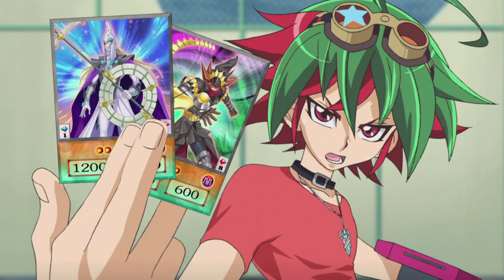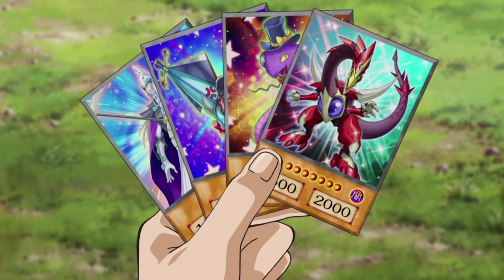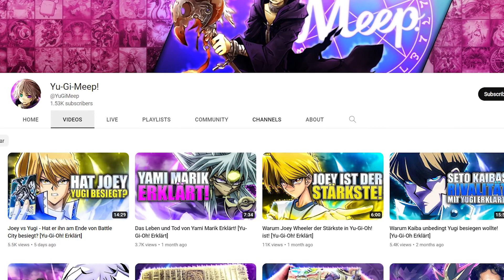Die am meisten unterschätzte Yu-Gi-Oh! Serie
Yu-Gi-Oh! Arc-V ist mit die beste Yu-Gi-Oh Serie. Doch warum? Über das und mehr reden wir in dem Video.
Zeitangaben
0:00 - Yu-Gi-Oh Arc-V
0:25 - Pendelkarten
1:35 - Die Story
3:52 - Charaktere
4:26 - Animationen & Musik
4:54 - Sub & Dub / Zensur
5:43 - Fazit

⛔️WICHTIG⛔️

§ 24.1 UrhG: Ein selbständiges Werk, das in freier Benutzung des Werkes
eines anderen geschaffen worden ist, darf ohne Zustimmung des Urhebers
des benutzten Werkes veröffentlicht und verwertet werden.